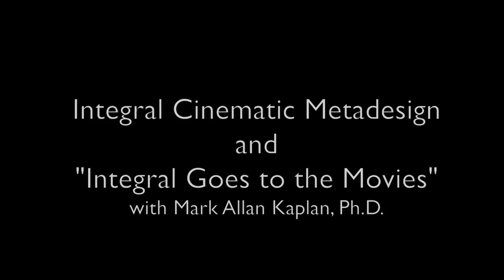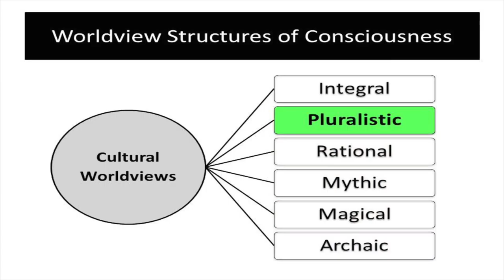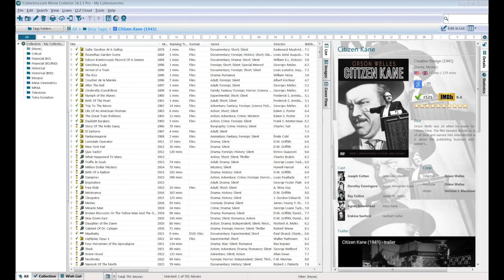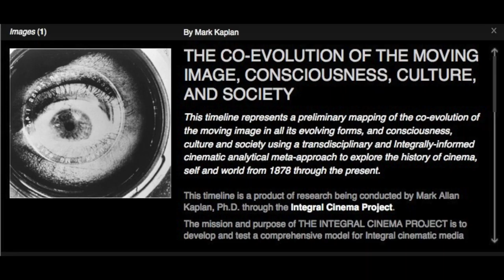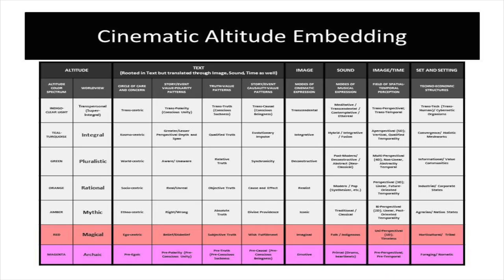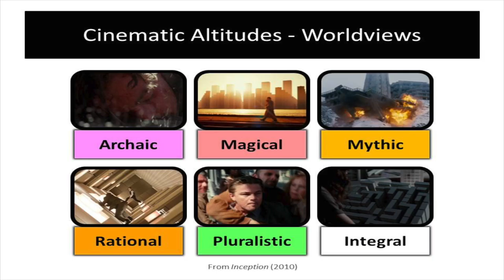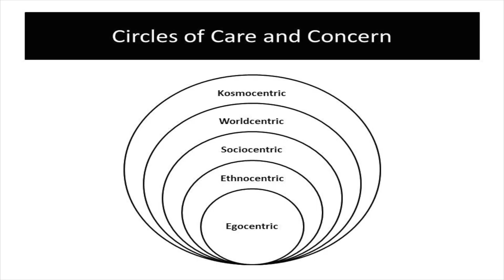TEHNC 4: Integral Cinematic Metadesign with Mark Allan Kaplan, Ph.D.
Join Mark and myself as we discuss the tools and techniques we used to create "Integral Goes to the Movies" a 90-minute exploration of the way structures of consciousness are embedded in the moving image. Mark's an expert in creating transformational media and we had quite a lively discussion!

This podcast will make more sense if you first watch "Integral Goes to the Movies."

The Co-Evolution of the Moving Image, Consciousness, Culture and Society Timeline (Click on "3D" in the lower left)

Thanks to Collectorz Software for donating their Movie Collector database software to the Integral Cinema Project